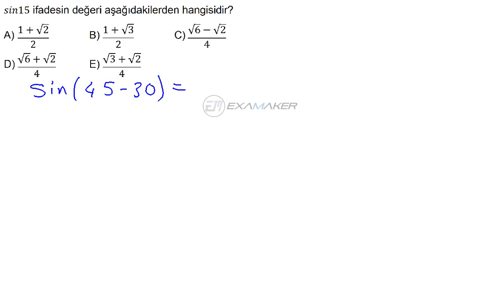HızlıSınav Soru Çözüm Videosu (Soru Kodu:91198)